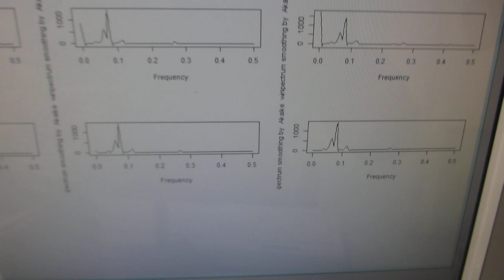超音波洗浄器(42kHz 35Ｗ)の音圧測定・解析実験（超音波システム研究所）